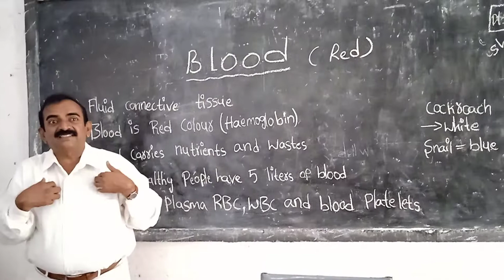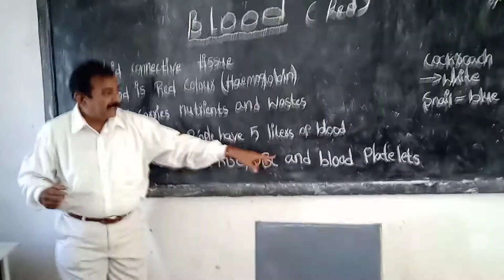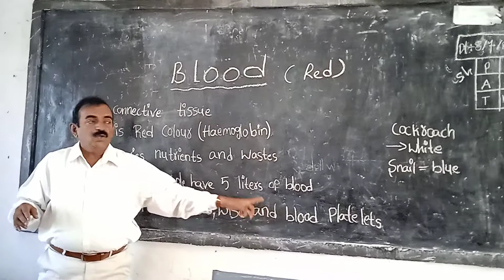BRIEF NOTE ON BLOOD BY JAYA RAJ SIR.